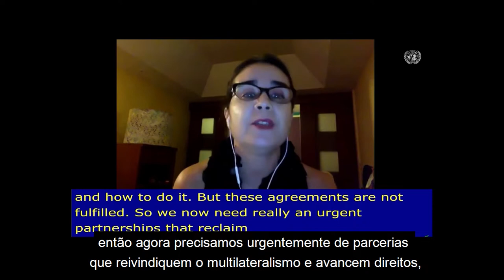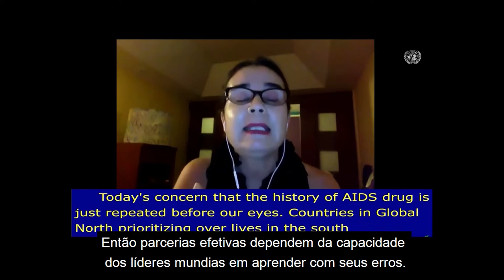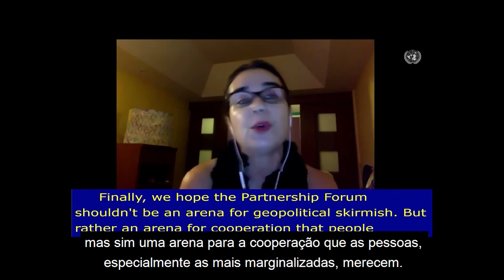Discurso de Alessandra Nilo - Plenária Fórum de Parceria ECOSOC 2022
O Fórum de Parceria Ecosoc 2022 aconteceu de forma híbrida - online e no salão da Assembleia-geral da ONU, em Nova York - e teve como tema “Recuperar da covid-19 enquanto avançamos na implementação completa da Agenda 2030 para o Desenvolvimento Sustentável”.